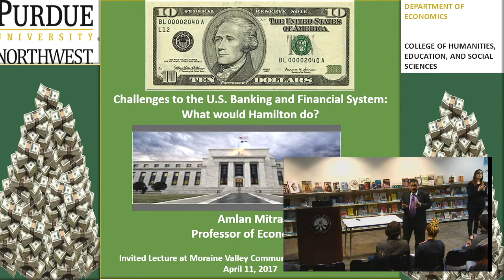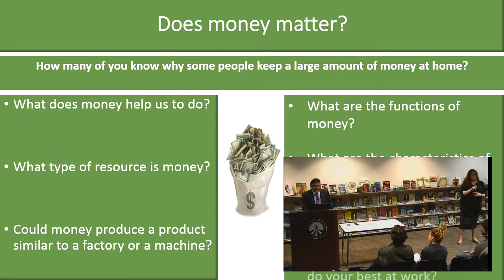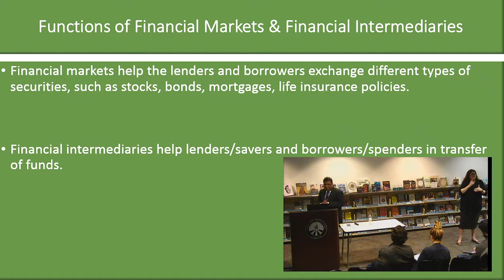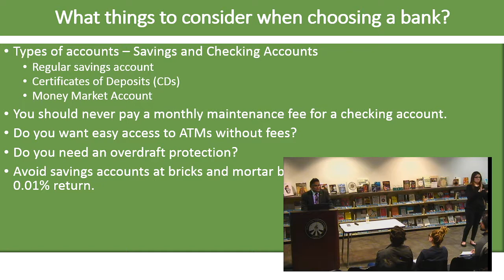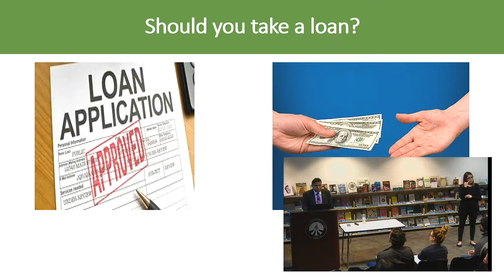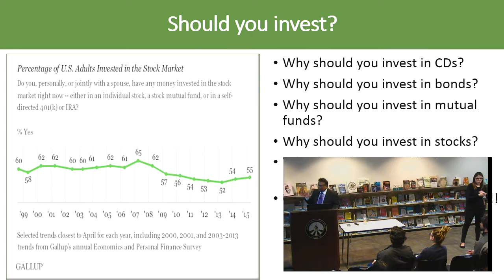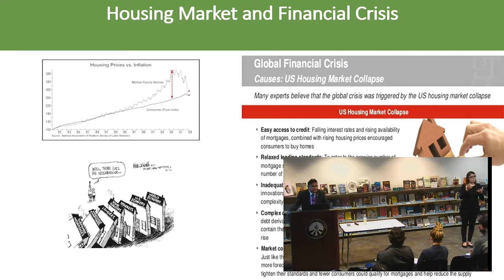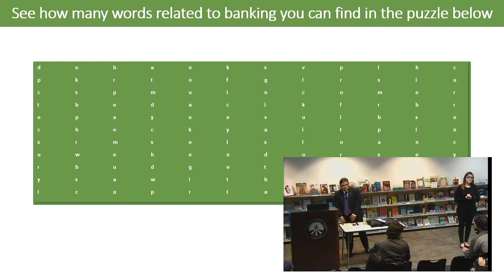The U.S. Banking System and Your Finances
Dr. Amlan Mitra of Purdue University Northwest discusses banking basics as part of our One Book program on Hamilton. Dr. Mitra also touched on some sound personal finance approaches for college students. This event was supported by the Social Action Club and the International Women's Club.